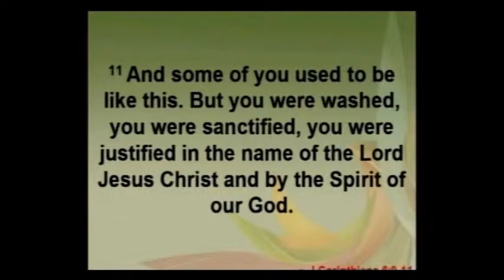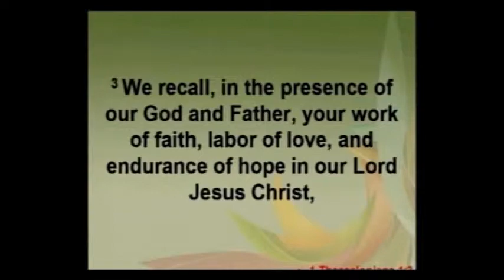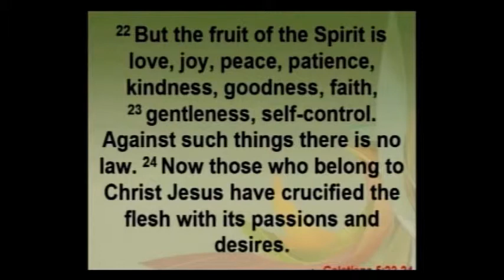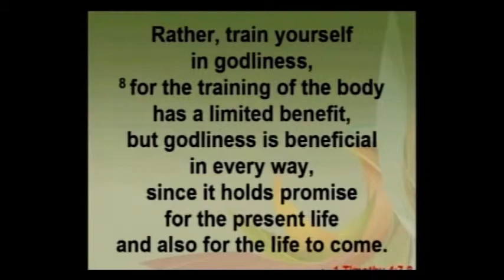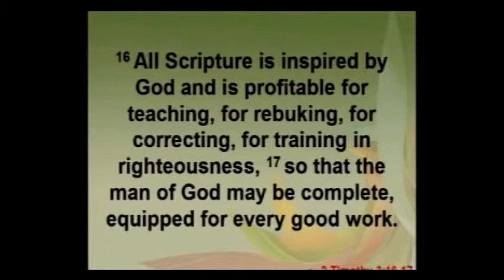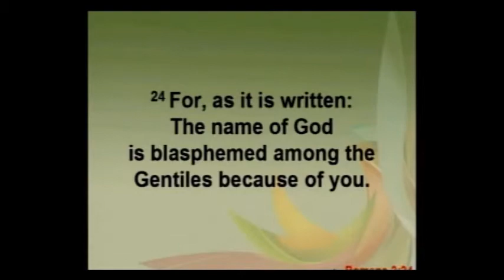Character; Jan 31, 2016